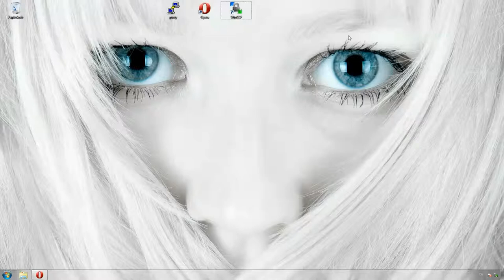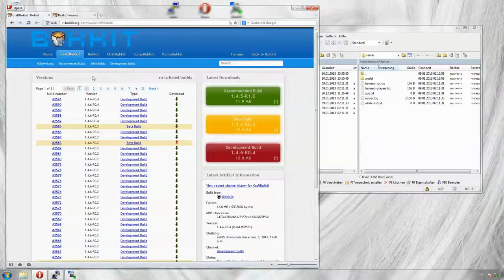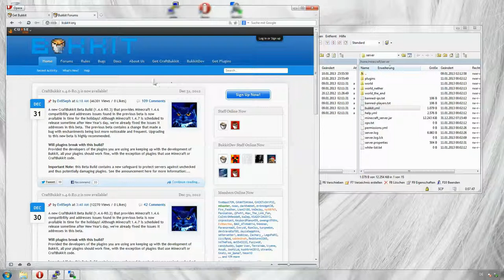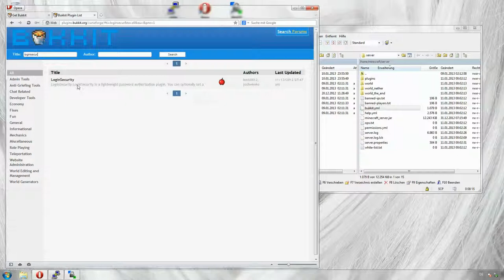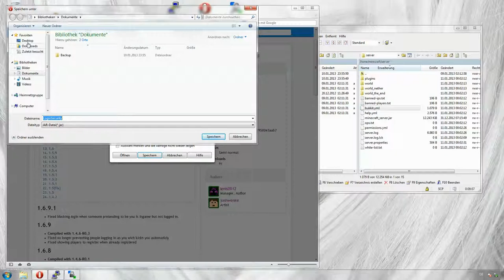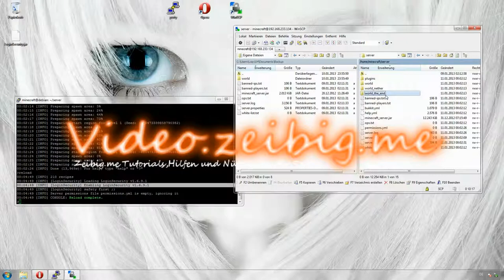Minecraft Server Bukkit + Plugin Installation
Servus,

Dieses Mal werden wir einen Bereits Laufenden Minecraft Server mit Bukkit und einem Plugin Ausrüsten.